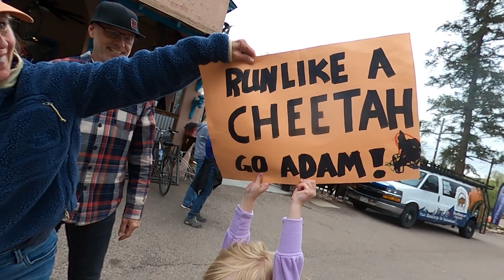Ram Party Trail Runs 2023